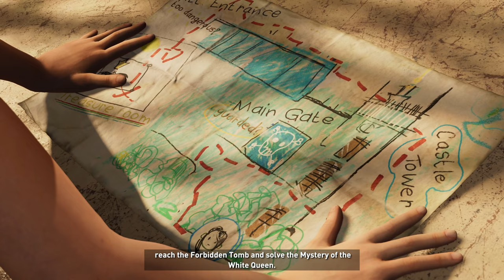Shadow of the Tomb Raider Playthrough - Lara’s Childhood Flashback & Mansion Puzzle! | Part [4]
Welcome back to another exciting episode of "Shadow of the Tomb Raider Definitive Edition"!

In this part of our gameplay walkthrough, we dive into a touching flashback as Lara Croft explores her father's mansion during her childhood. This episode takes us through an emotional journey as young Lara uncovers her father's hidden secrets, solves intricate puzzles, and ultimately discovers the secret room where he stored her mother's belongings after her tragic passing.

📍 Episode Highlights:

Lara’s Childhood Flashback: Experience young Lara Croft exploring her father’s mansion.
Mansion Puzzle: Help Lara solve complex puzzles to unlock her father’s secret room.
Emotional Storytelling: Dive deeper into the story of Lara’s family, learning about her father’s grief and her connection to her mother.
Beautifully Crafted Environments: Wander through the stunning mansion full of hidden details and secrets.
🎮 Game Info: "Shadow of the Tomb Raider Definitive Edition" delivers an epic conclusion to Lara Croft’s origin story, blending intense action with deeply personal storytelling. In this episode, the game’s rich narrative takes center stage, providing insight into Lara’s past and her motivations.

⚔️ Key Features of This Episode:

Emotional depth through Lara’s family backstory.
Detailed mansion exploration full of clues, hidden objects, and puzzles.
Stunning visuals that enhance the atmosphere and immersion.

💬 Let’s Connect: Don’t hesitate to leave your feedback, tips, or favorite moments in the comments. I’d love to hear what you think about Lara’s journey and your own gaming experiences!